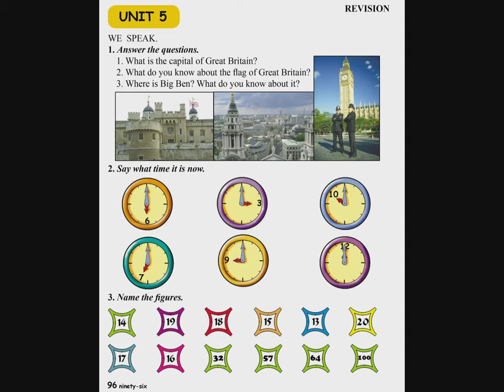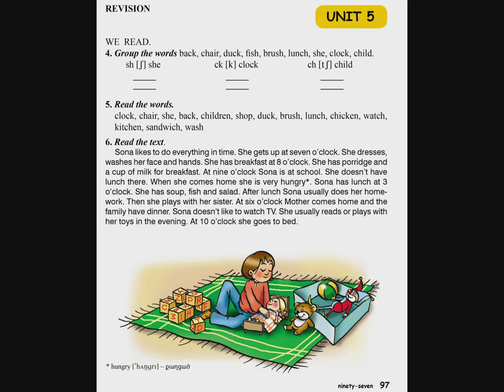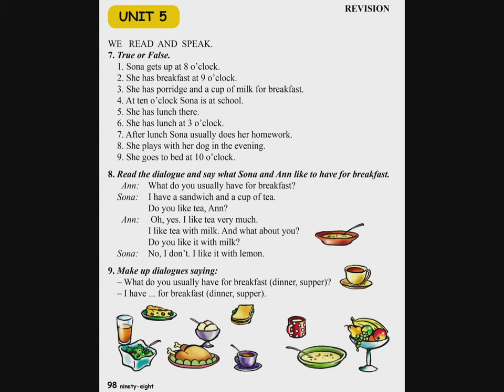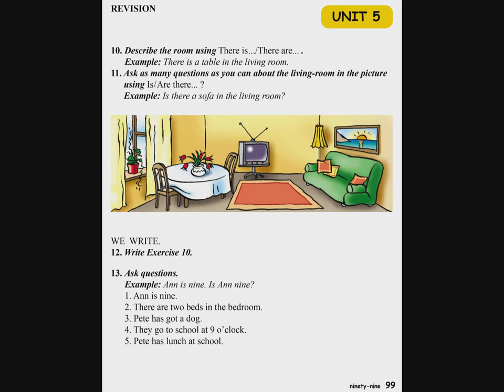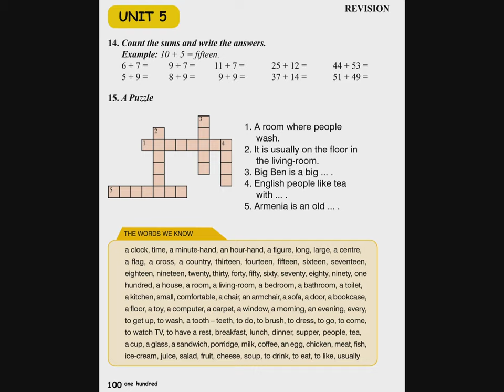Tnayin ashxatanq, English 3 ABC, Das 5, Revision